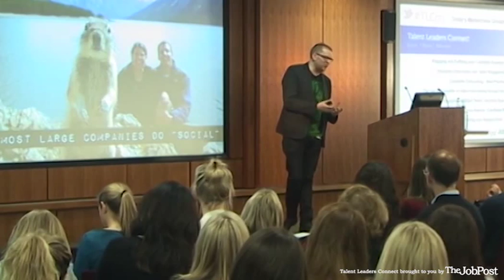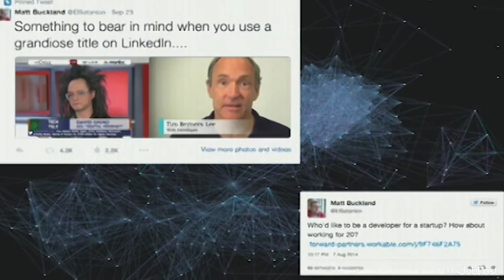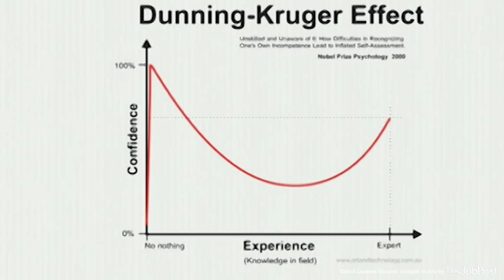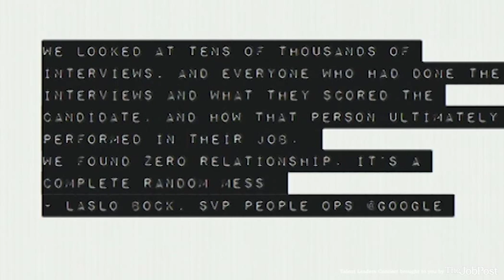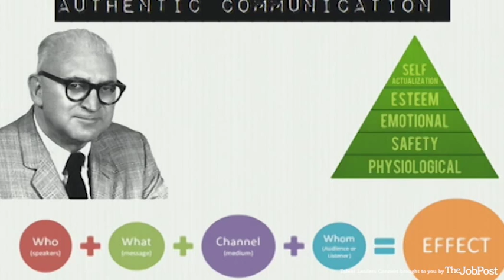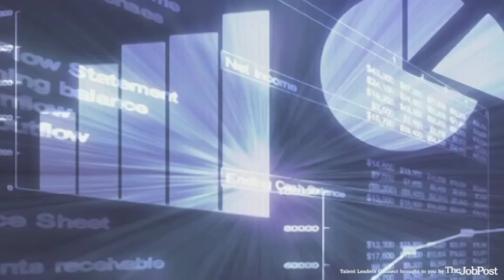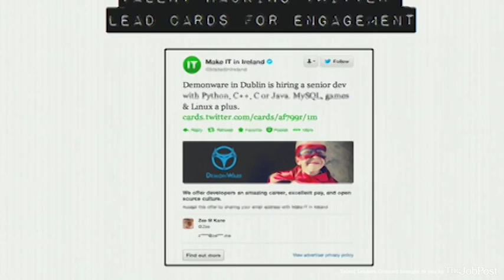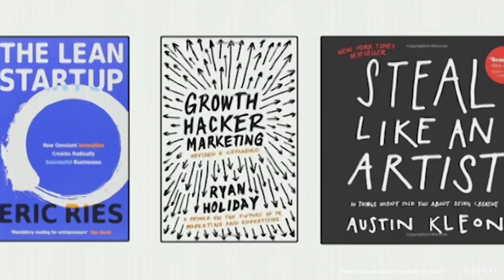Startups: How to Hire the Best - Matt Buckland, Head of Talent, Forward Partners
Matt Buckland, Head of Talent, Forward Partners Speaking at TLC London Feb 2015

'What Startups Can Teach Us About How to Hire the Best'

Engagement will always win over sourcing.
Why we can't replicate the recruiting successes of the companies. we celebrate.
Growth and Talent Hacking as a new approach.

Matt is Head of Talent at Forward Partners and helps entrepreneurs to build their teams. He has over 12 years experience in recruitment and staffing. His experience has taken him to multiple countries and ranges from startups to globally recognised brands such as Bloomberg and Facebook. Matt is a hands on recruiter dealing with candidates every day and combines this with a proven creativity and strategic experience. He's also a magician.

[Questions]